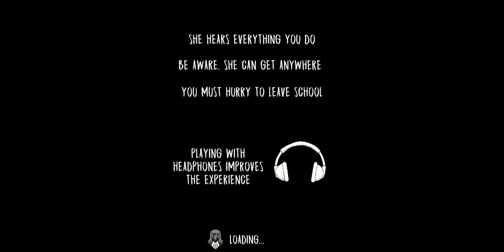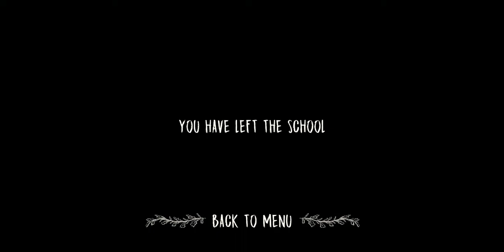Evil Nun version 1.1.6 : ПРОХОЖДЕНИЕ ИГРЫ (Без комментарии )